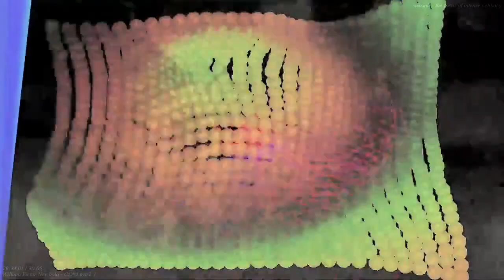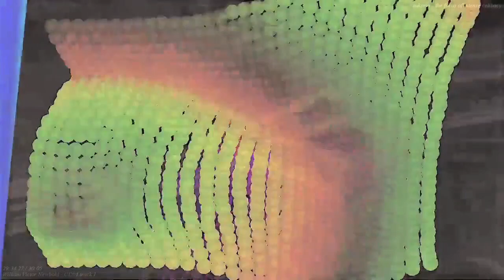[EPILEPSY WARNING] Movie 23 07 21 22h36m17s